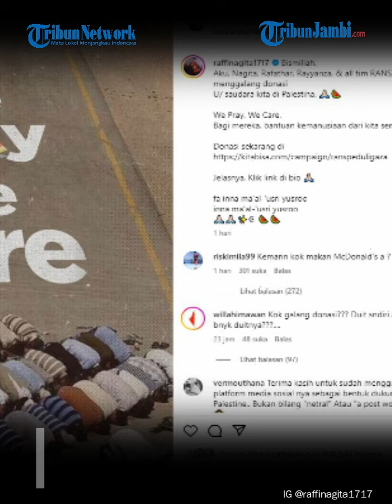Raffi Ahmad Buka Donasi untuk Palestina, Sehari Terkumpul Rp 1,1 Miliar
Pasangan selebriti Raffi Ahmad dan Nagita Slavina beserta tim RANS melakukan galang dana untuk para korban Palestina di Gaza.

Penggalangan donasi tersebut dibuka oleh keluarga Raffi Ahmad sejak Jumat (3/10/2023).